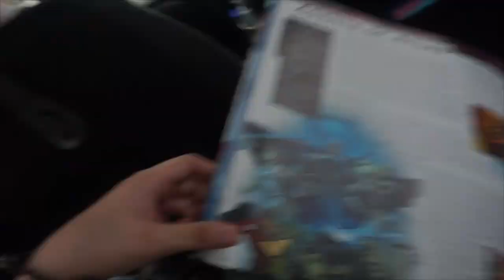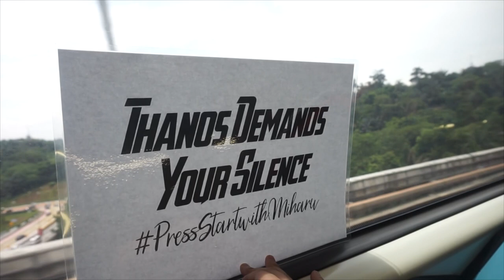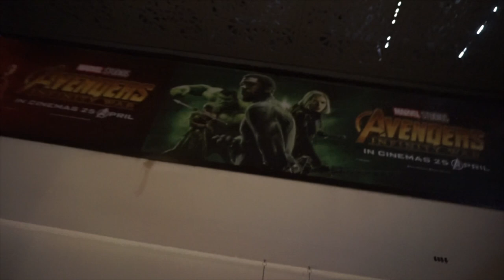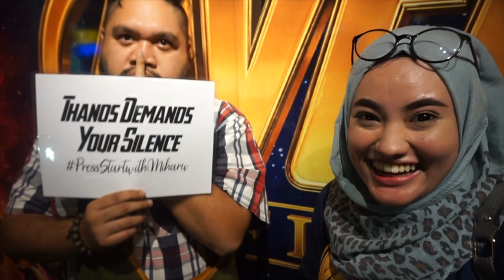My Grab Driver is a Marvel Fan (It's a good sign) Miharu's vlog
So on tuesday 24/4/2018 i joined buzzpop.tv for infinity war screening and it was awesome the experience is aweee i met my twitter friend, i met rydzaradzy too from ntahsape2ntah but sadly we don't get a chance to take pictures but its been a great day :) this is non spoiler vlog fyi do not worry.

twitter,instagram ; @miharukenshin